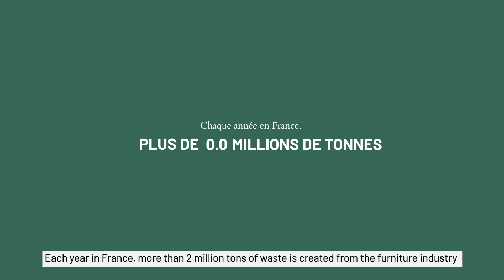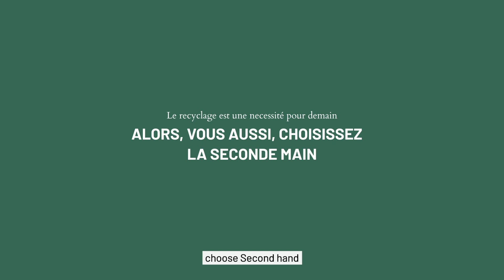Selency's Green Friday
We decided that this year, we were not doing Black Friday. We didn’t do it last year either. Instead, our team has been devoting, body and web, to transform this crazy consumerist day into a day of awareness. Here's how.